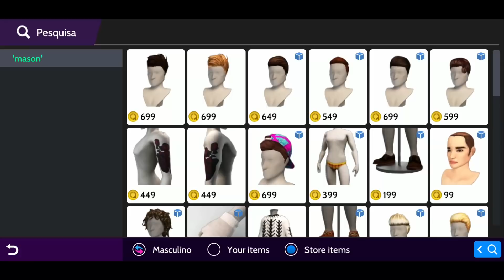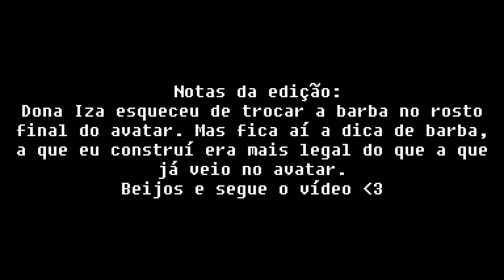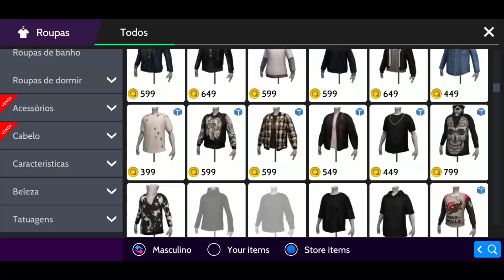Avatar MASCULINO com AVACOINS INICIAIS || Avakin Life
Uma sugestão de como montar um avatar masculino pro pessoal que está começando agora ou quer dar uma mudadinha no visual!